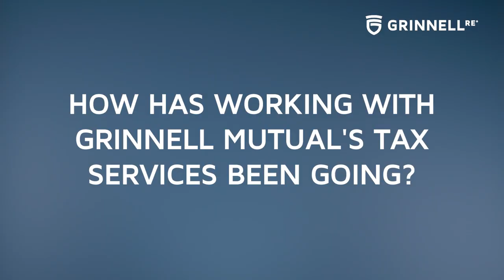Phil Overmeyer, Farmers Mutual of St. Joseph and Marshall Counties, Plymouth, Ind.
Tax and accounting services.